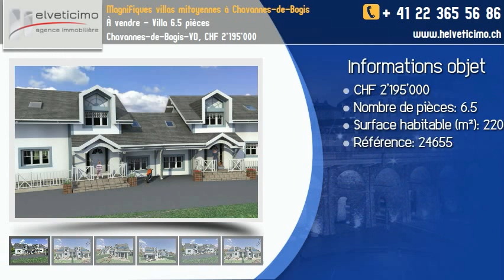À vendre - Villa 6.5 pièces Chavannes-de-Bogis-VD, CHF 2'195'000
Chaque villa profite d'un terrain d'une superficie de 847 m2. Les logements propose une surface habitable de 220 m2. avec un jardin d'hiver

Vos voitures seront parquées sous un couvert.

Cette promotion ne manquera pas de ravir ces futurs acquéreurs. Dépêchez-vous il n'y a en que deux!